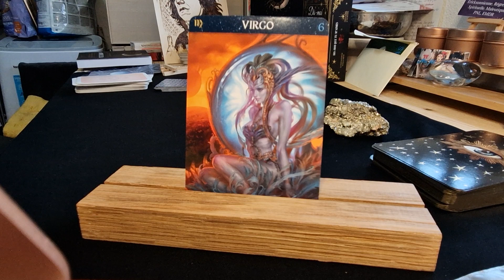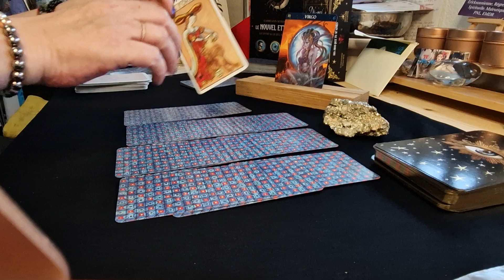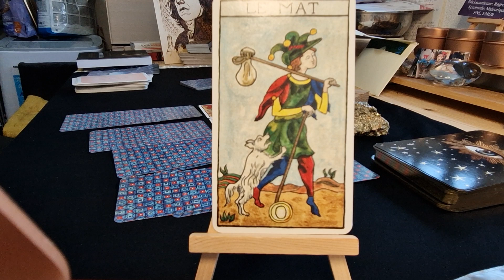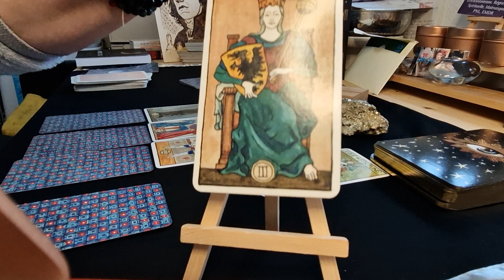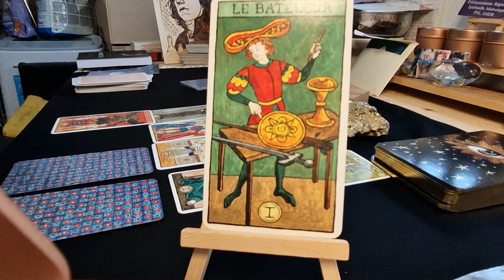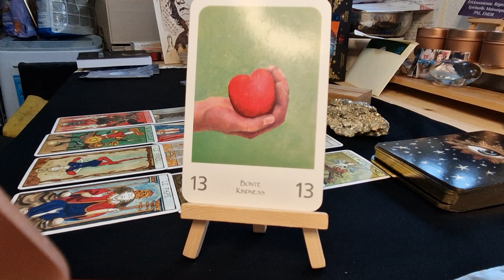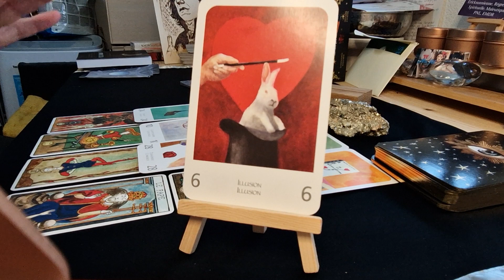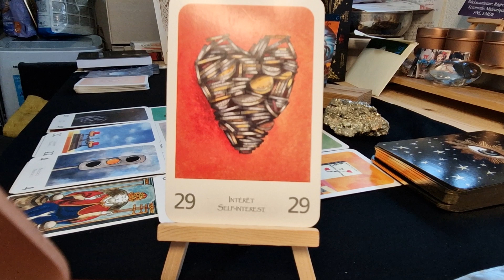Vierge guidance pour l'année 2023🙏